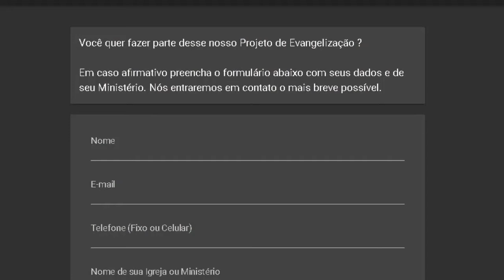CAFÉ DA UMESP ENTREVISTA BISPO EDGAR FRANÇA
PROGRAMA AVIVA BRASIL TV
APRESENTADOR PR: ROBERTO TEIXEIRA
DIREÇÃO VALMIR MD